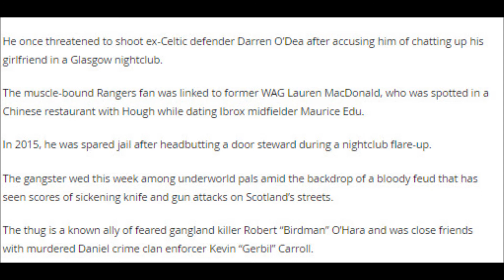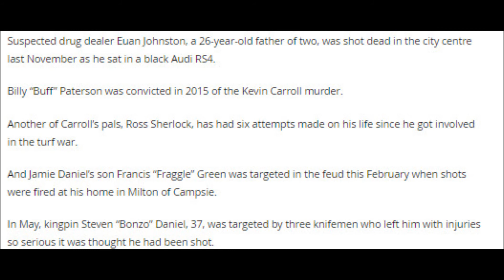My big fat gangster wedding: Underworld boss marries moll at plush hotel after...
My big fat gangster wedding: Underworld boss marries moll at plush hotel after she shares pre-ceremony silver bikini pictures
Drugs baron David Hough, 36, tied the knot with Hayley McGarry in a no expense spared bash on Monday

A notorious gangster has married his moll in a glitzy wedding at a plush hotel.

The ceremony, which took place at Mar Hall, Renfrewshire, saw guests party the might away drinking champagne.

Pictures on social media show tattooed bride Hayley preparing for the wedding in a silver bikini and Mar Hall robe along with champagne and flowers.

Another shows her lavish dress being loaded into a car, while further snaps reveal the nail bar owner kissing her partner.

One photo shows her massive diamond wedding ring as she leaves the hotel, with the caption: “I didn’t dream it.”